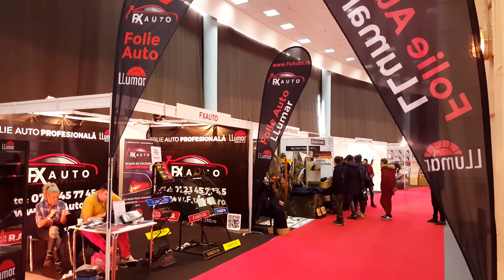SAB 2017 :) SALONUL AUTO BUCURESTI 4K VIDEO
SALONUL AUTO BUCURESTI 2017 LA ROMEXPO REALIZAT IN 10/11/2017 CU SAMSUNG GALAXY S6 EDGE PLUS                     DACA V-A PLACUT NU UITATI SA VA ABONATI LIKE ȘI SHARE